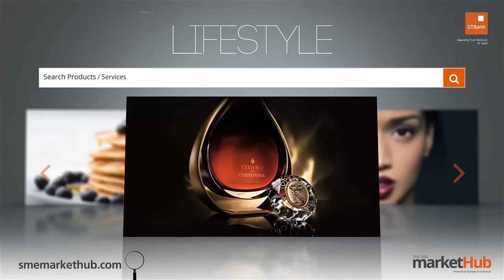GTBank Lagos Fashion & Design Week 2014 - L'Emiral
The GTBank Lagos Fashion & Design Week 2014 is over. But don't be upset if you couldnt make the show. Tune in to watch all the highlights from the runway. In this video we have the runway stylings of fashion brand "L'Emiral".